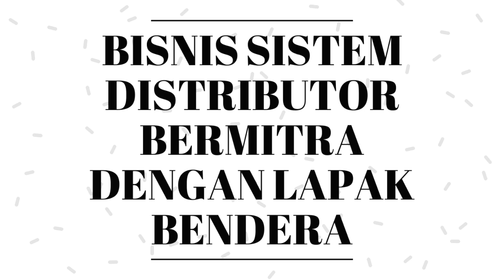INVESTASI PELUANG BISNIS !!!